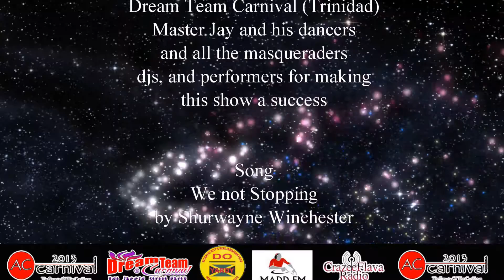AC Carnival 2013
2013 Atlantic City Carnival Parade.  It should have been much bigger but the Boardwalk situation cause us to move it. We still had fun and we enjoyed ourselves. We hoping to see you in 2014 on the boardwalk this time.